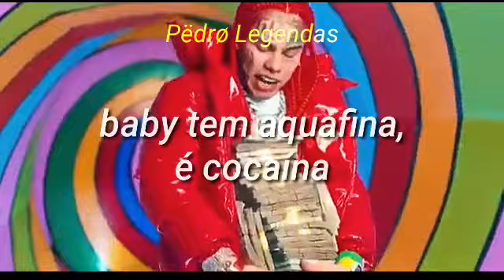6ix9ine - Trollz Status (Legendado)